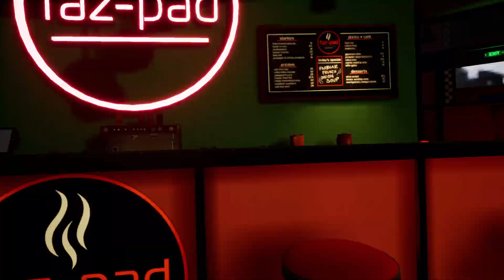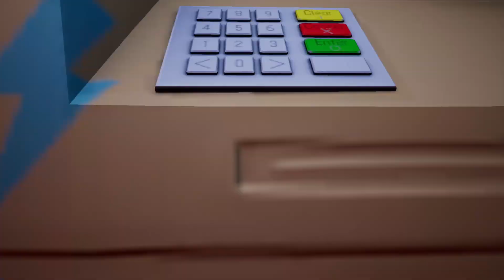Five Nights At Freddy's Security Breach Part 3